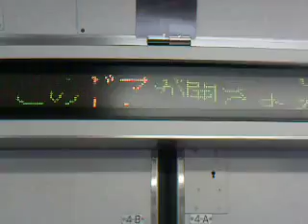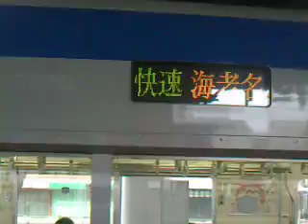相鉄本線快速海老名行８０００系８７１３編成１０両 星川駅発車